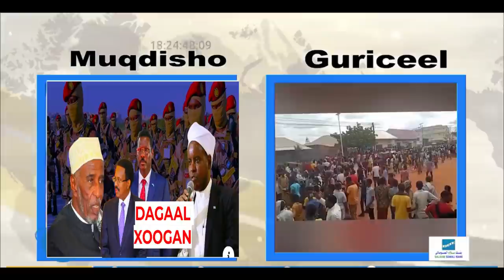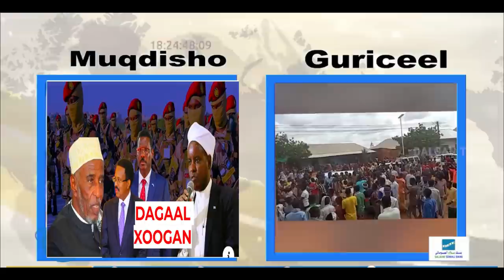DEG DEG Dagaal Culus Farmajo & qoor Qoor oo Dagaalkii manta Ku jabay Gawari & Guricel oo la Qabsaday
DEG DEG Dagaal Culus Farmajo & qoor Qoor oo Dagaalkii maanta Ku jabay Gawari & Guriceel oo laga Qabsaday qoor qoor iyo farmaajo ciidinkii ay u direen halkaas xog culus, farmaajo oo boqolaal ciidan ah diraya